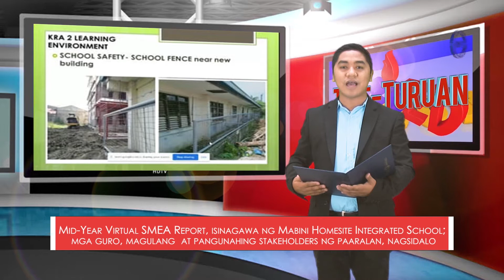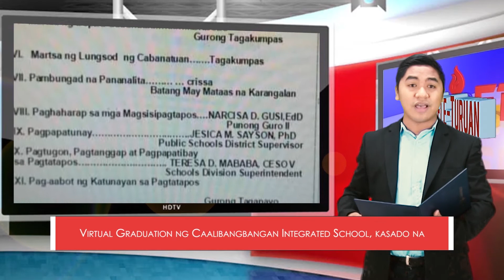DepEd Hour News Segment July 14, 2021 Episode 1st Set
DepEd Hour News Segment July 14, 2021 Episode 1st Set featuring the news items:
1. Rehabilitasyon sa suplay ng tubig sa Bakod Bayan Integrated School, pinangunahan ng Punong Guro (Ana Liza P. Palioc, Bakod Bayan Integrated School)
2. Polillo Elementary School, muling pinaigting ang laban sa COVID 19; Pagbili ng karagdagang kagamitan, isinagawa (Perla Garcia, Polillo Elementary School)
3. Halos kalahating milyong piso, nagugol ng ACA sa paglilimbag ng modules (Allan David P. Valdez)
4. Virtual Graduation ng Caalibangbangan Integrated School, kasado na (Caesar Rey P. Espiritu, Caalibangbangan Integrated School)